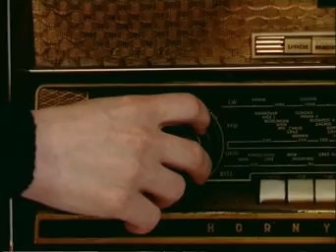Murat Ladjar-Jesi li cula Duso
Sa porodicom